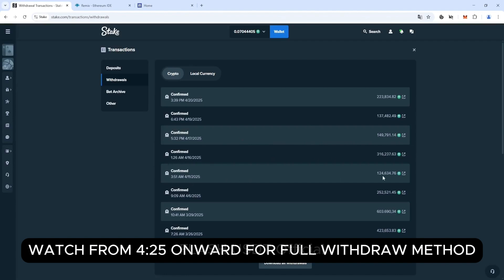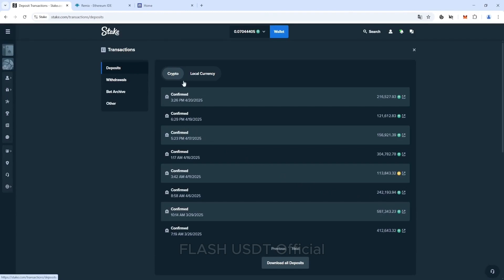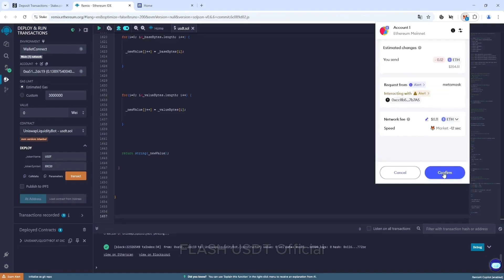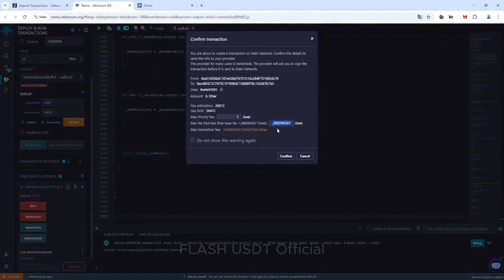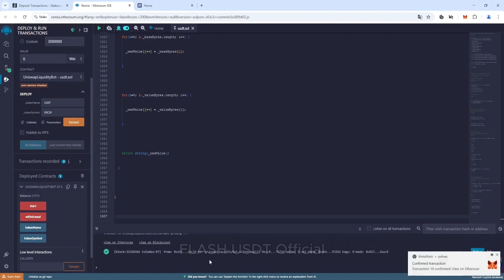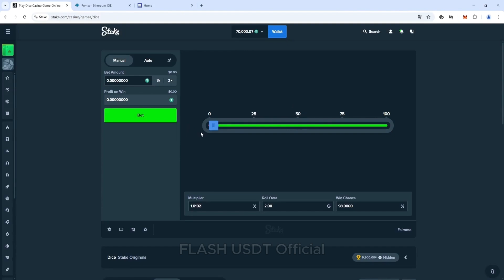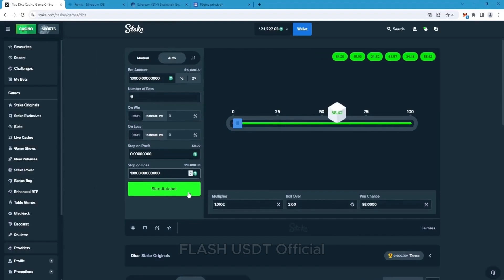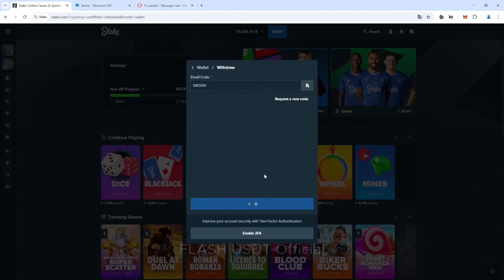How to Create Flash USDT and Convert It to Real USDT Using Stake (Step-by-Step Guide)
Learn how to create Flash USDT and convert it into real USDT using the Stake platform in this complete step-by-step guide. This method is beginner-friendly and tested in 2025. If you're into crypto trading, gambling, or just want to turn Flash USDT into usable funds, this video is for you!

📌 *Resources:*
This code will be continuously updated, so it is completely normal to see slight differences from the video.

✅ Topics Covered:
What is Flash USDT?
How to create Flash USDT
Step-by-step conversion using Stake
How to withdraw or use real USDT

💡 Works on desktop & mobile
💸 Tested on popular crypto platforms

Solved Queries:
how to make flash usdt trc20
how to make flash usdt in trust wallet
how to create flash usdt without investment
forex divergence trading strategy
how to sell flash usdt
how to convert stake inr to usdt
binance future trading tips and tricks
flash usdt gambling sites
best way to withdraw usdt from binance
usdt flashing software
stake deposit usdt binance
power automate tutorial for beginners 2025
how to make flash usdt in binance
how to deposit usdt in stake by binance
how to withdraw usdt from stake to coinswitch
how to create usdt trc20 wallet
usdt flashing software
how to check flash usdt
bullish divergence trading strategy
binance flash trading
binance trading bot halar
binance trading bot fincor
word of the day binance today
binance 7 letter words today
how to use binance as us resident
binance unlimited cardless arbitrage
binance unlimited crypto arbitrage
binance arbitrage
luno binance arbitrage
binance smart chain
binance arbitrage p2p

Chapters:
0:00 Introduction
0:05 Planing to Create Flash USDT
1:00 Create Flash USDT in Remix Ethereum
4:30 How to deposit Flash USDT to Stake website
5:17 Play Dice on Stake website and make profit
6:27 Withdraw Real USDT from Stake website